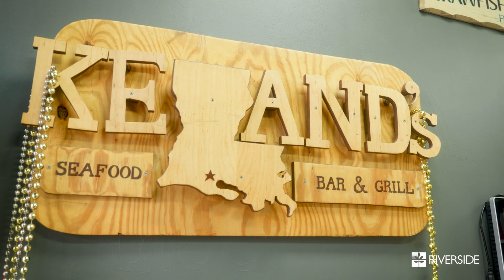Total Hip Replacement Surgery -- Sean's Story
Sean Mohammed, a Williamsburg restauranteur, needed a double hip replacement. After speaking with Dr. Daniel Valaik, a fellowship-trained total joint hip and knee replacement surgeon with Riverside Orthopedic Specialists, he knew he found the best surgeon for his needs! Hear Sean's success story and what Riverside Orthopedics can do for you.

Explore More with Riverside Orthopedic and Sports Medicine Specialists

Explore Comprehensive Orthopedic Care: Discover our wide range of orthopedic services

Discover Our Locations: Find a Riverside Orthopedic and Sports Medicine Specialists location near you

Stay Informed with Healthy YOU Blogs: Explore our informative Healthy YOU blogs on orthopedics

Tune in to Healthy YOU Podcast: Listen to our Healthy YOU podcast episodes for valuable insights into orthopedic health